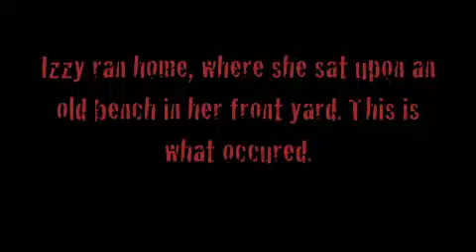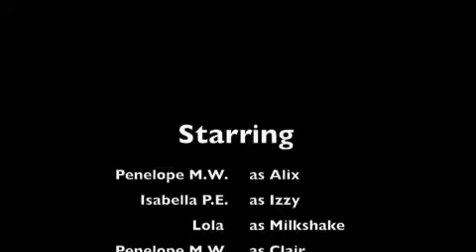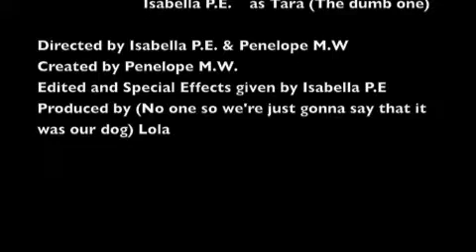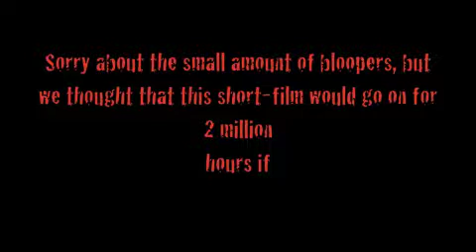Cringey Childhood Movie 01- Ex-Friendship in the Afterlife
I recently discovered all the old home movies I made between grade 4-6 of elementary school on my mother's old mac (yes, the white one).

In this short film we meet two best friends who get into an argument which eventually leads to one of the girls-Alix(played by my elementary school buddy Penelope, luv ya gurl)  storming out of the house and getting kidnapped and murdered on her way home. Her friend (played by moi), hoping to apologize for the fight they had, is suddenly beginning to see and be haunted by the vengeful Alex. She must now find a way to convince those around her that Alex is indeed alive- and quite angry.